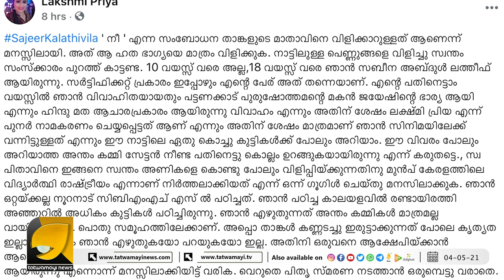ബിജെപി വോട്ട് നേടിയാലും ഇല്ലെങ്കിലും മരണംവരെ വോട്ട് പാർട്ടിക്ക് തന്നെ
ബിജെപി വോട്ട് നേടിയാലും ഇല്ലെങ്കിലും മരണംവരെ വോട്ട് പാർട്ടിക്ക് തന്നെ; കമ്മികൾക്കും സുഡാപ്പികൾക്കും മാസ്സ് മറുപടി നൽകി ലക്ഷ്‌മി പ്രിയ | Lekshmi Priya